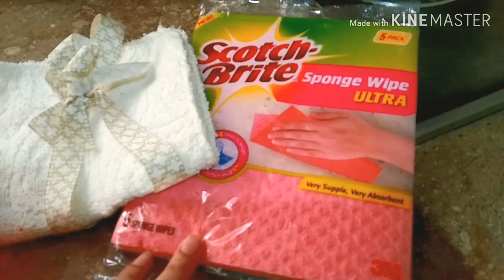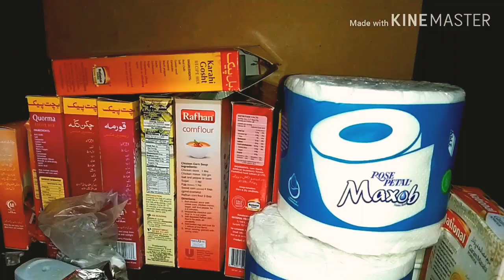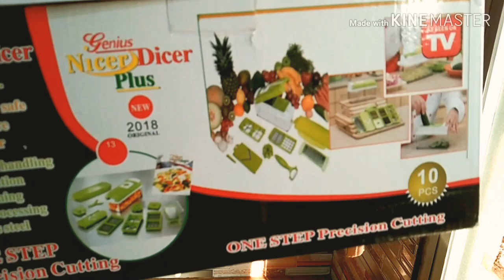Upr wala asi behan dushman ko b na dy||kitchen deep cleaning||lifestylewithnoreen